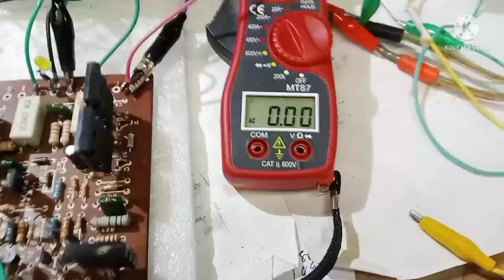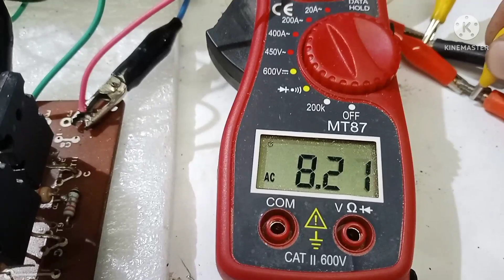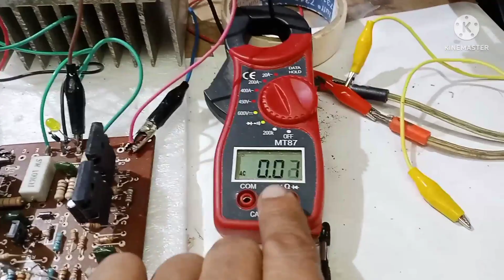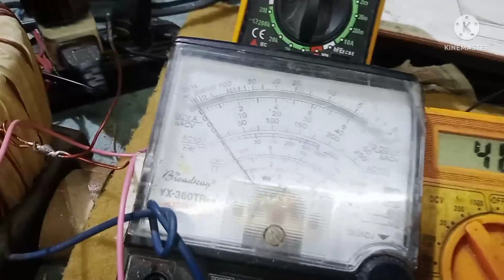Short killer amplifier final stage inhancer itatawag ko syo. maspinatibay ang final output stage..